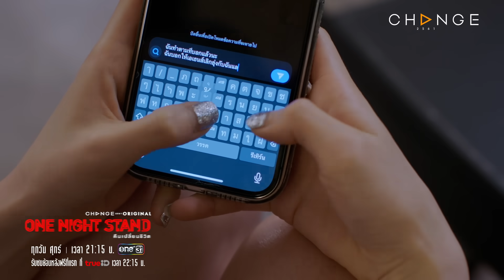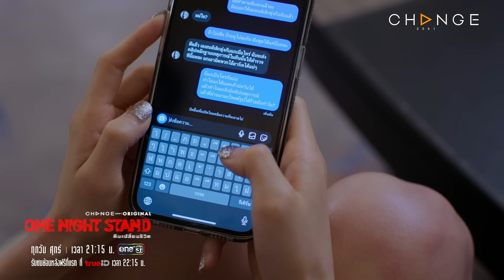One Night Stand - จะหยุดได้ยัง? เล่นกับใจเอเธนส์ไม่พอ ยังเล่นกับใจคนดูอี้กกกกก [Highlight]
วันศุกร์ที่ 6 ตุลาคม เวลา 21.15 น.
ทุกวันศุกร์ ทาง ช่องวัน31 และ รับชมย้อนหลังฟรีที่แรก ที่ TrueID เวลา 22.15 น. เท่านั้น